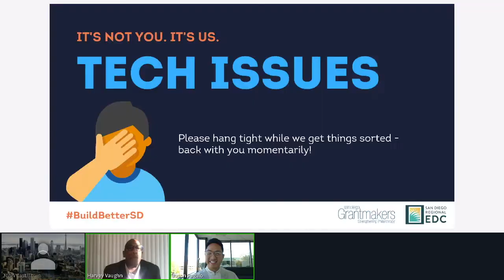2020 Build Better Summit: Partnership Underway in our Region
San Diego is fertile ground for innovative solutions to entrenched inequities. Join us to hear about three exciting partnerships and projects underway in our region. Bethel African Methodist Episcopal Church of San Diego—the first Black church formed in San Diego and a community pillar—has partnered with Yes In God's Backyard and San Diego Grantmakers to launch a housing project that combines faith community-owned land with private philanthropy and investment; Reverend Harvey L. Vaughn, III, senior pastor, will elaborate on what motivated the leadership in his congregation to help speed up solutions to homelessness. Dr. John Castillo, Executive Director of Walking Shield, will preview their new Tribal Consortium under development with San Diego Grantmakers and discuss work with our county's small and micro tribes to leverage federal funds and labor to develop infrastructure that will bring clean water, stable land development, and other critical resources to local reservations. And, Jason Paguio, President and CEO at the Asian Business Association of San Diego, will highlight why culturally-competent support for small businesses will bolster more than 100,000 small businesses owned by people of color and transform the economy. Moderator Ronnie Galvin from The Democracy Collaborative will weave together themes of community wealth-building and insight from impacted community members to show us how to attain a vibrant, equitable economy.